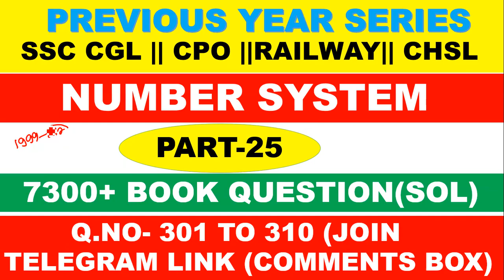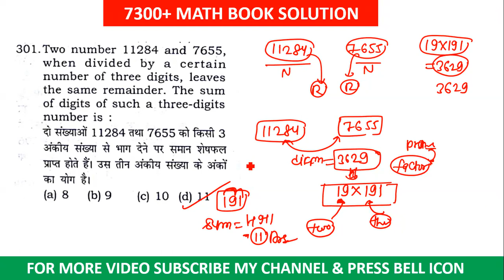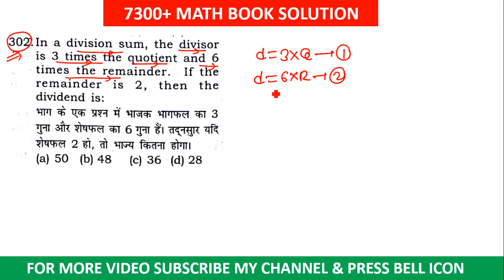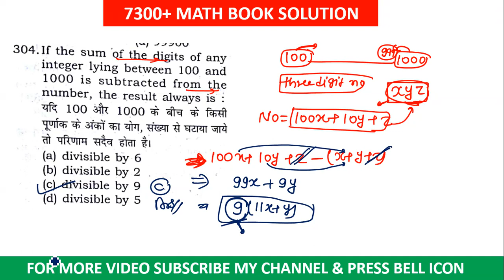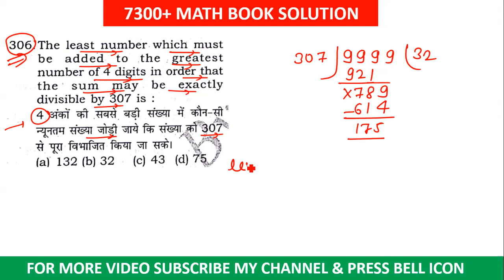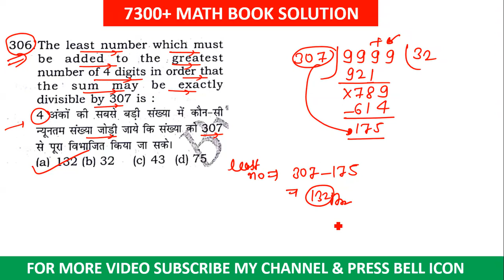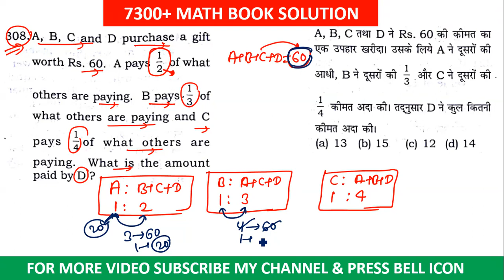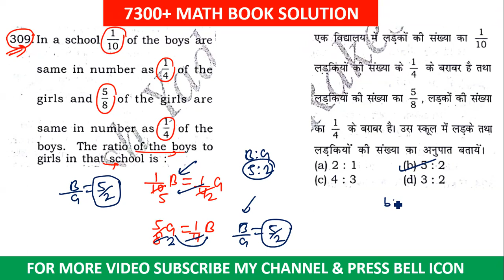NUMBER SYSTEM PART-25[ 7300+ MATH BOOK RAKESH YADAV ]Q.NO-301 TO 310 FOR SSC CGL| CPO||CHSL||RAILWAY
NUMBER SYSTEM PART-04[ 7300+ MATH BOOK RAKESH YADAV  FOR SSC CGL|| CPO||CHSL||RAILWAY

7300+ MATH [PREVIOUS YEAR QUESTION SERIES WILL START FOR SSC CGL|| CPO|| CHSL|| RAILWAY|| GOV EXAM
1.NUMBER SYSTEM
2.POWER INDICES AND SURDS
3.SIMPLIFICATION
4.MISCELLANEOUS
5.ALGEBRA
6.LCM AND HCF
7.PERCENTAGE
8.PROFIT AND LOSS
9.DISCOUNT
10.TRIGONOMETRY
11.HEIGHT AND DISTANCE
12.GEOMETRY AND CO-ORDINATE GEOMETRY
13.AVERAGE
14.RATIO AND PROPORTION
15.PATNERSHIP
16.MIXTURE AND ALLIGATION
17.SIMPLEINTEREST
18.COMPOUND INTEREST
19.TIME AND WORK
20.PIPE AND CISTERN
21.MENSURATION
22.TIME SPEED AND DISTANCE
23.BOAT AND STREAM
24.STATISTICS AND DATA INTEPERATION

7300+ MATH [PREVIOUS YEAR QUESTION SERIES WILL START FOR SSC CGL|| CPO|| CHSL|| RAILWAY|| GOV EXAM
1.NUMBER SYSTEM
2.POWER INDICES AND SURDS
3.SIMPLIFICATION
4.MISCELLANEOUS
5.ALGEBRA
6.LCM AND HCF
7.PERCENTAGE
8.PROFIT AND LOSS
9.DISCOUNT
10.TRIGONOMETRY
11.HEIGHT AND DISTANCE
12.GEOMETRY AND CO-ORDINATE GEOMETRY
13.AVERAGE
14.RATIO AND PROPORTION
15.PATNERSHIP
16.MIXTURE AND ALLIGATION
17.SIMPLEINTEREST
18.COMPOUND INTEREST
19.TIME AND WORK
20.PIPE AND CISTERN
21.MENSURATION
22.TIME SPEED AND DISTANCE
23.BOAT AND STREAM
24.STATISTICS AND DATA INTEPERATION

7300+ MATH [PREVIOUS YEAR QUESTION SERIES WILL START FOR SSC CGL|| CPO|| CHSL|| RAILWAY|| GOV EXAM
1.NUMBER SYSTEM
2.POWER INDICES AND SURDS
3.SIMPLIFICATION
4.MISCELLANEOUS
5.ALGEBRA
6.LCM AND HCF
7.PERCENTAGE
8.PROFIT AND LOSS
9.DISCOUNT
10.TRIGONOMETRY
11.HEIGHT AND DISTANCE
12.GEOMETRY AND CO-ORDINATE GEOMETRY
13.AVERAGE
14.RATIO AND PROPORTION
15.PATNERSHIP
16.MIXTURE AND ALLIGATION
17.SIMPLEINTEREST
18.COMPOUND INTEREST
19.TIME AND WORK
20.PIPE AND CISTERN
21.MENSURATION
22.TIME SPEED AND DISTANCE
23.BOAT AND STREAM
24.STATISTICS AND DATA INTEPERATION

7300+ MATH [PREVIOUS YEAR QUESTION SERIES WILL START FOR SSC CGL|| CPO|| CHSL|| RAILWAY|| GOV EXAM
1.NUMBER SYSTEM
2.POWER INDICES AND SURDS
3.SIMPLIFICATION
4.MISCELLANEOUS
5.ALGEBRA
6.LCM AND HCF
7.PERCENTAGE
8.PROFIT AND LOSS
9.DISCOUNT
10.TRIGONOMETRY
11.HEIGHT AND DISTANCE
12.GEOMETRY AND CO-ORDINATE GEOMETRY
13.AVERAGE
14.RATIO AND PROPORTION
15.PATNERSHIP
16.MIXTURE AND ALLIGATION
17.SIMPLEINTEREST
18.COMPOUND INTEREST
19.TIME AND WORK
20.PIPE AND CISTERN
21.MENSURATION
22.TIME SPEED AND DISTANCE
23.BOAT AND STREAM
24.STATISTICS AND DATA INTEPERATION

7300+ MATH [PREVIOUS YEAR QUESTION SERIES WILL START FOR SSC CGL|| CPO|| CHSL|| RAILWAY|| GOV EXAM
1.NUMBER SYSTEM
2.POWER INDICES AND SURDS
3.SIMPLIFICATION
4.MISCELLANEOUS
5.ALGEBRA
6.LCM AND HCF
7.PERCENTAGE
8.PROFIT AND LOSS
9.DISCOUNT
10.TRIGONOMETRY
11.HEIGHT AND DISTANCE
12.GEOMETRY AND CO-ORDINATE GEOMETRY
13.AVERAGE
14.RATIO AND PROPORTION
15.PATNERSHIP
16.MIXTURE AND ALLIGATION
17.SIMPLEINTEREST
18.COMPOUND INTEREST
19.TIME AND WORK
20.PIPE AND CISTERN
21.MENSURATION
22.TIME SPEED AND DISTANCE
23.BOAT AND STREAM
24.STATISTICS AND DATA INTEPERATION

7300+ MATH [PREVIOUS YEAR QUESTION SERIES WILL START FOR SSC CGL|| CPO|| CHSL|| RAILWAY|| GOV EXAM
1.NUMBER SYSTEM
2.POWER INDICES AND SURDS
3.SIMPLIFICATION
4.MISCELLANEOUS
5.ALGEBRA
6.LCM AND HCF
7.PERCENTAGE
8.PROFIT AND LOSS
9.DISCOUNT
10.TRIGONOMETRY
11.HEIGHT AND DISTANCE
12.GEOMETRY AND CO-ORDINATE GEOMETRY
13.AVERAGE
14.RATIO AND PROPORTION
15.PATNERSHIP
16.MIXTURE AND ALLIGATION
17.SIMPLEINTEREST
18.COMPOUND INTEREST
19.TIME AND WORK
20.PIPE AND CISTERN
21.MENSURATION
22.TIME SPEED AND DISTANCE
23.BOAT AND STREAM